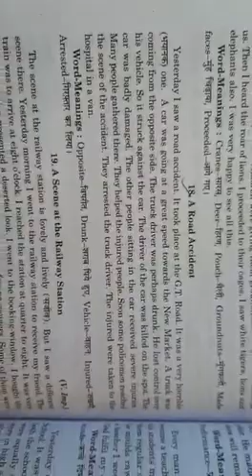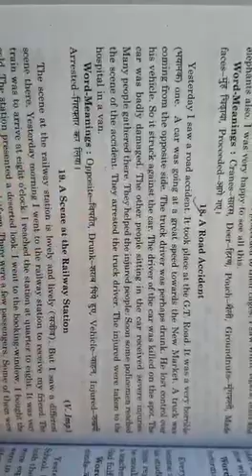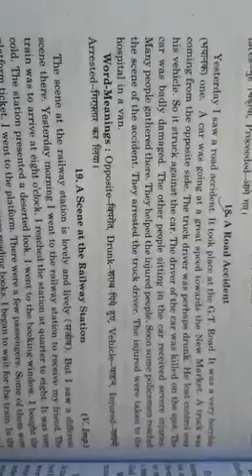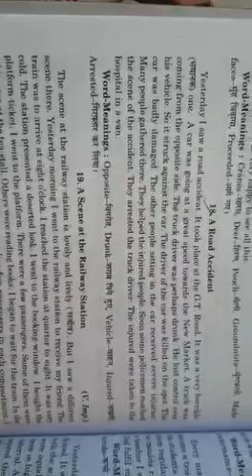Class-8th,subject-english,topic-a road accident ,date-5july